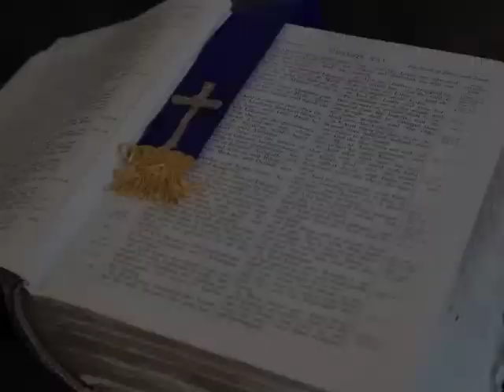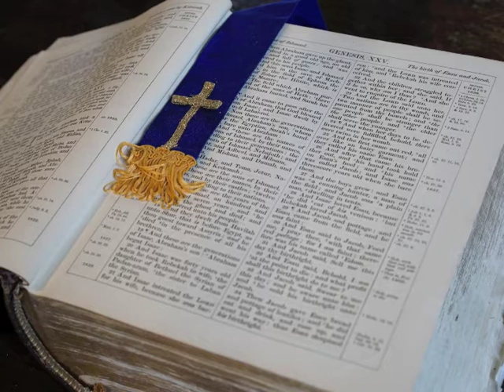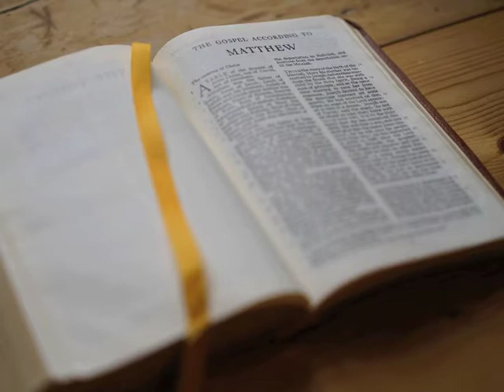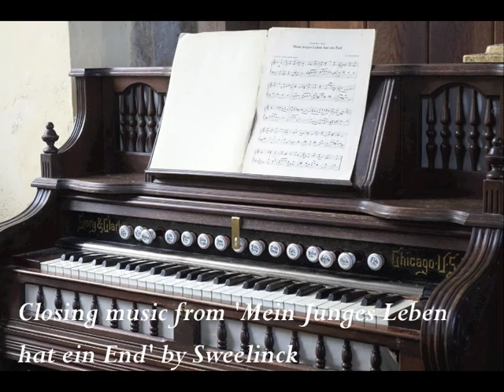The Matlaske Benefice - Service for the Eighth Sunday after Trinity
A short act of worship from the Matlaske Benefice for Emancipation Sunday, the Eighth Sunday after Trinity.
Recorded at St Peter's Church, Matlaske, Norfolk.
Sunday 2 August 2020 during the Covid-19 pandemic.